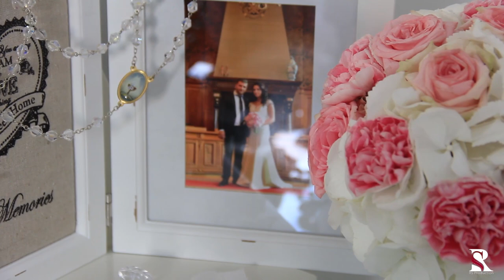Evelin & Yakup Assyrian wedding in Belgium